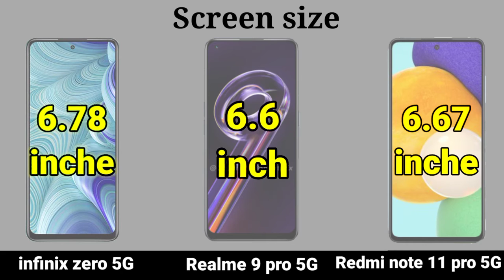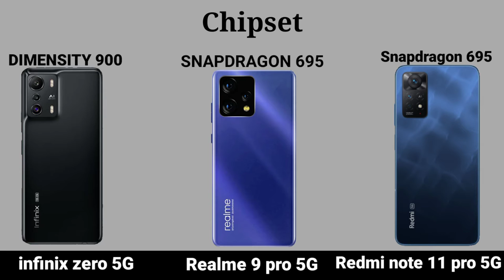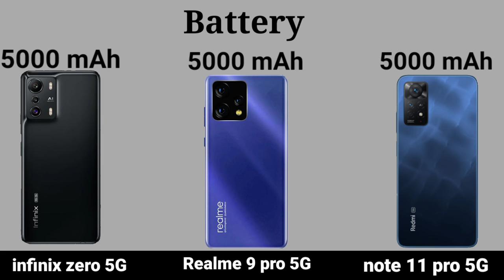Infinix Zero 5G vs Realme 9 pro 5G vs Redmi Note 11 pro 5G Comparison Which should buy🤔